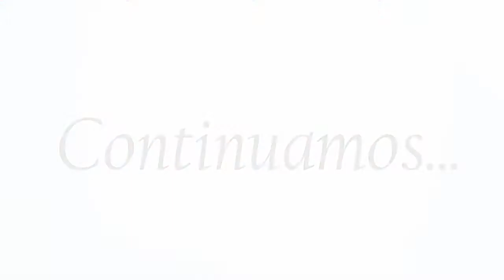En Palabras De A Centavo. Prog 42. Los Siete Rayos de luz divina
⚡️✨Continuamos con Yamel Huerta quien nos hablará sobre: Los siete rayos de luz divina.
🌍El planeta Tierra es luz
🙌🏼Vibramos en un rayo de luz determinado
💫Virtudes que se desprenden en cada luz
💪🏼Debemos trabajar de manera equilibrada y en equipo

Conduce: Yamel Huerta
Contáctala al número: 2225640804